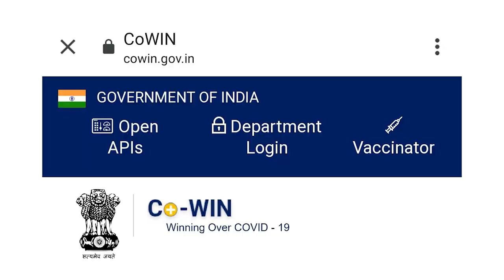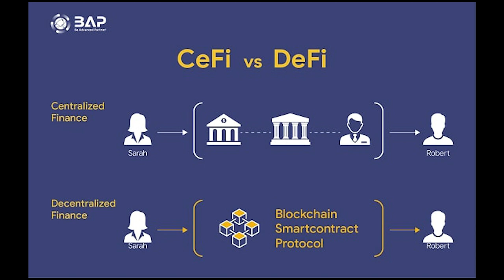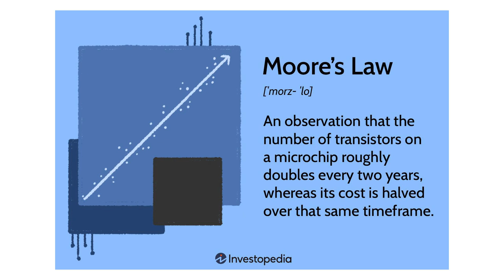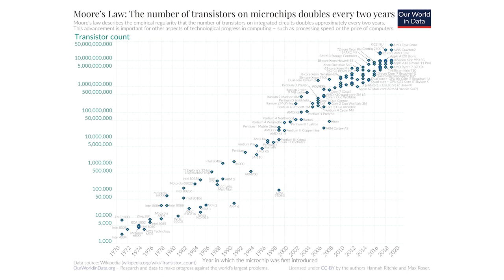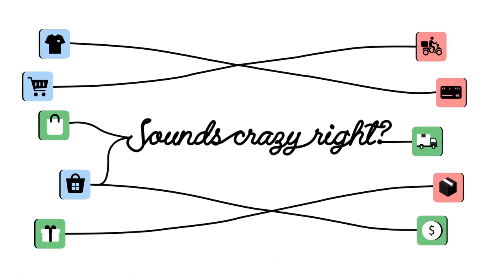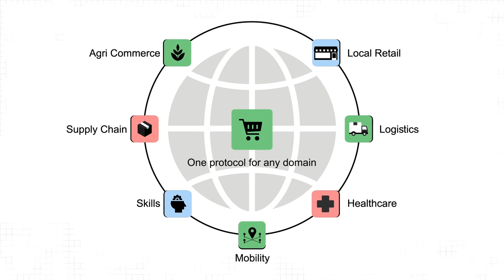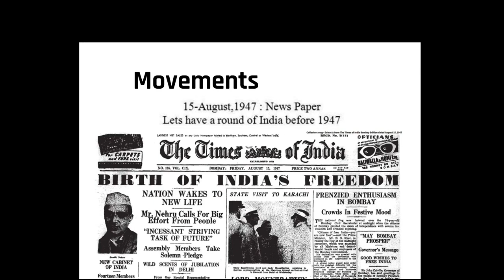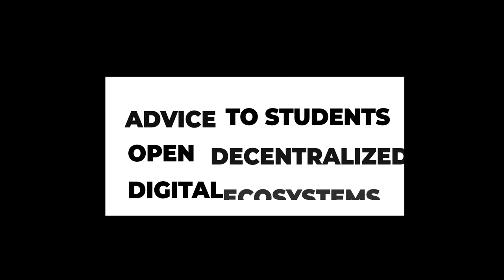REVOLUTIONISING DIGITAL IDENTITY & LEARNING:Dr. Pramod Varma, Aadhaar, UPI,EkStep Foundation & Beckn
Dr. Pramod Varma is the Chief Architect of Aadhaar, India's digital identity program. He is also the chief architect for various India Stack layers such as eSign, Digital Locker, Unified Payment Interface (UPI), Data Empowerment and Protection Architecture (DEPA) all of which are now working at population scale in India.
He also played an integral role in architecting India’s digital health infrastructure (ABDM), vaccination & immunization infrastructure (Co-WIN and DIVOC), and Unified Health Interface (UHI).

He is currently the CTO of EkStep Foundation, a not-for-profit creating learner-centric digital public goods under Project Sunbird that powers India’s largest digital learning platform called DIKSHA. These are used to provide learning opportunities to 200 million children and 10+ million teachers in India and also used in other learning, skilling, and capacity-building efforts in India and other countries.
As part of this effort, he also helped design India’s digital education & skilling architecture blueprint called NDEAR.
He is also the genesis author of the open-source Beckn protocol that helps create decentralized open discovery, fulfillment, and transaction networks.

Time Stamp
0:00 to 11:19- Intro, Web 3.0 the hyper vs reality
11:19 to 21:15-Metaverse & how will it impact our society
21:15 to 30:40- Generative AI & Ai Automation
30:40 to 43:03- Ekstep foundation & the role of technology in education, the democratization of education
43:03 to 52:46 - What is Beckn Protocol
52:46 to 58:50 Advice, Beckn protocol & decentralized open ecosystem
58:50 to 01:02:06 - Changing consumer dynamics & the businesses of the future

Watch our highest-viewed videos:
1-DR R VIJAYARAGHAVAN - PROF & PRINCIPAL INVESTIGATOR AT TIFR
5-DR HAROLD KATCHER - CTO NUGENICS RESEARCH